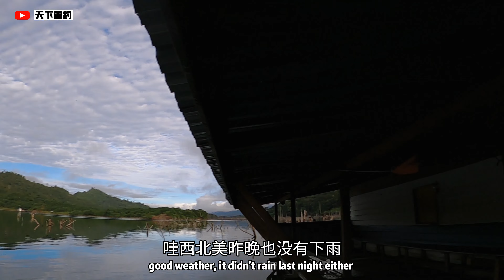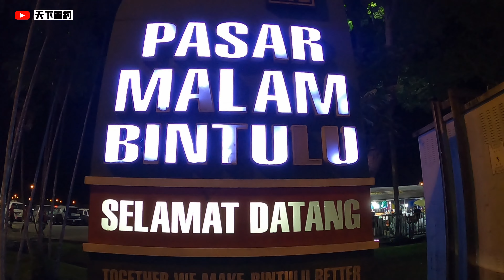(EP75) 黄金刷眼，墨镜要戴。终于等到！那个午后异常热闹。Malaysia Sarawak Murum Dam. Sebarau /Hampala.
欲到姆伦水库做钓的朋友可以直接联系KOLLEH

有兴趣的朋友也可以参考2019年的部落格链接

DAIWA ZILLION TW HLC 1516 SHL (2019) 使命必达

DAIWA ZILLION TW 1516 XXH 继续败下去 （2015）